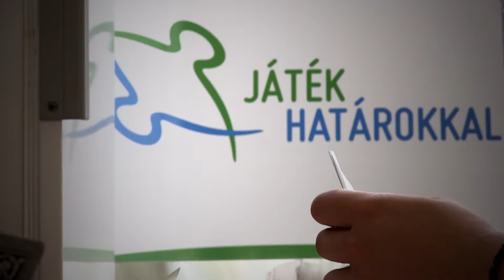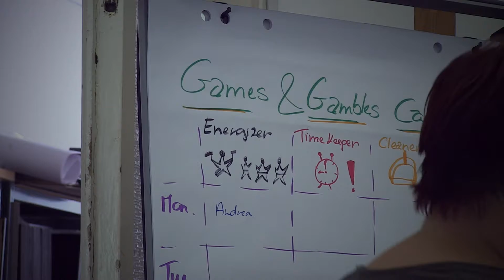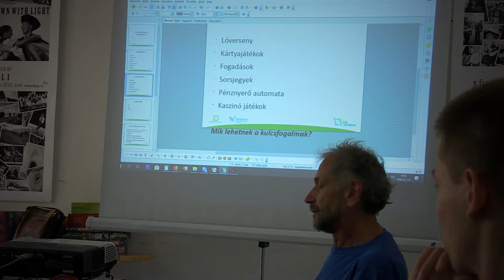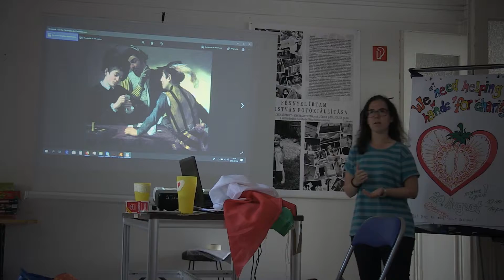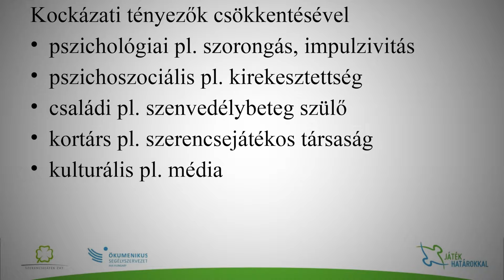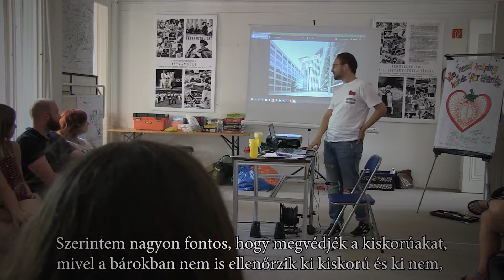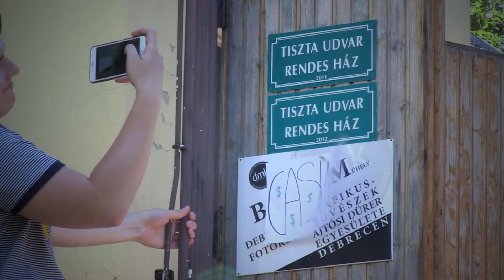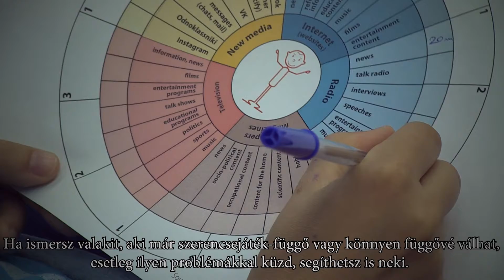Debrecen médiatábor kisfilm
Az Ökumenikus Segélyszervezet Játék határokkal programjához kapcsolódó kifilm, mely a debreceni médiatáboron résztvevő diákok készítettek. Részletek a programról